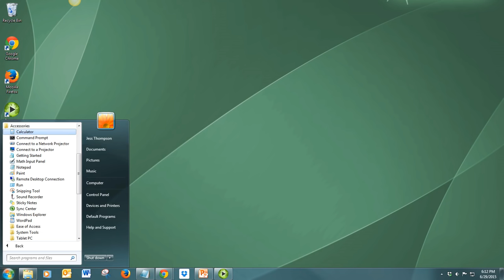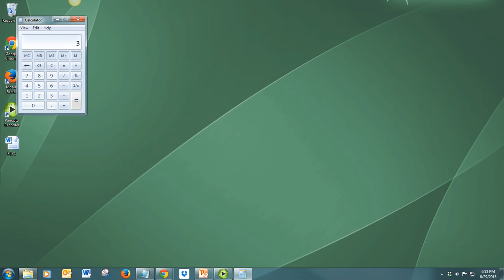Using the Calculator Tool